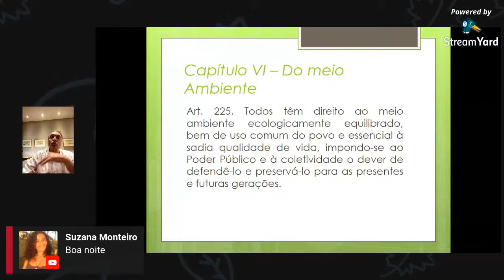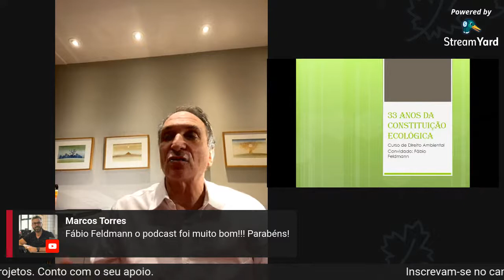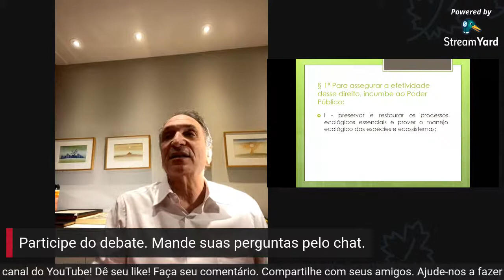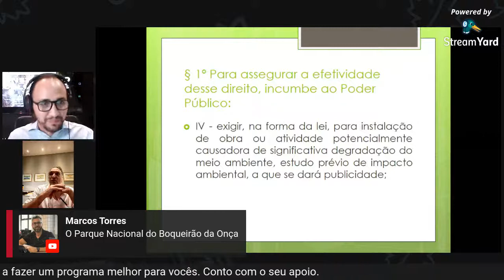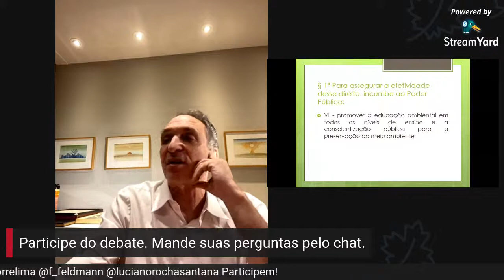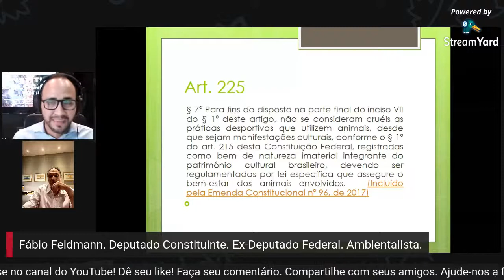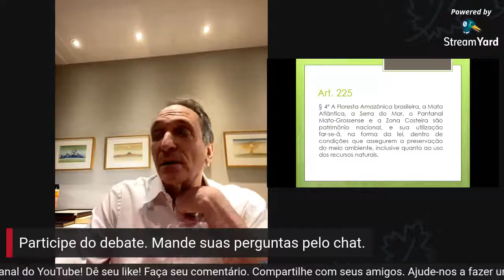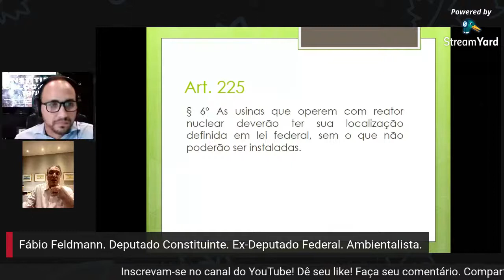T:02 E:08 | 33 Anos da Constituição Ecológica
T:02 E:08 | Neste episódio sobre os 33 anos da Constituição Ecológica de 1988, o Professor Tagore Trajano convida o Deputado Constituinte Fábio Feldmann para contar um pouco a história do Direito Ambiental Brasileiro.

Fábio Feldmann explica quais foram os avanços e obstáculos do movimento ambientalista brasileiro, explicando o período anterior e posterior a Constituição de 1988. Para Feldmann, muito foi feito, mas ainda se tem muito a fazer.

A Constituição Ecológica de 1988 marca um momento de defesa ambiental no mundo e o Brasil se destaca como protagonista nessa luta. Essa aula comemora os 33 anos de uma Constituição na defesa do meio ambiente, comentando inciso por inciso, parágrafo por parágrafo o artigo de 225 da Constituição Federal pelo deputado constituinte que presidiu a comissão do Meio Ambiente.